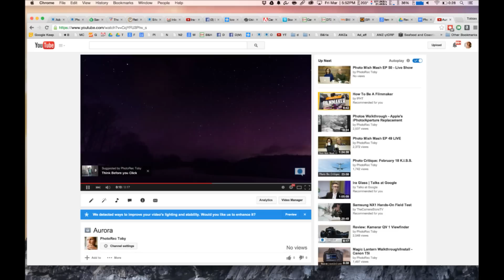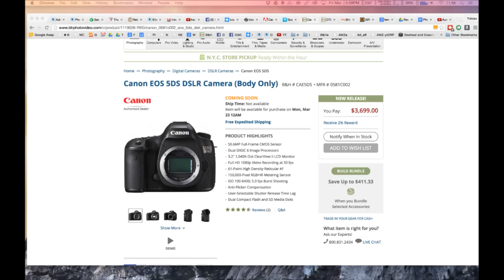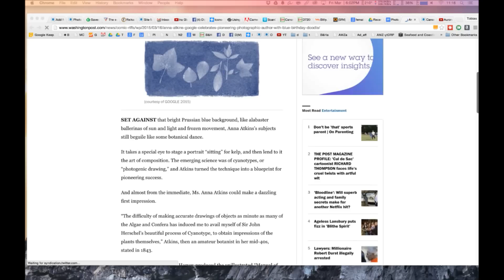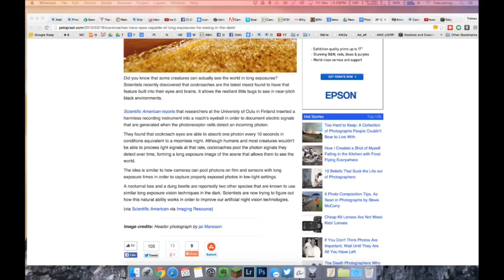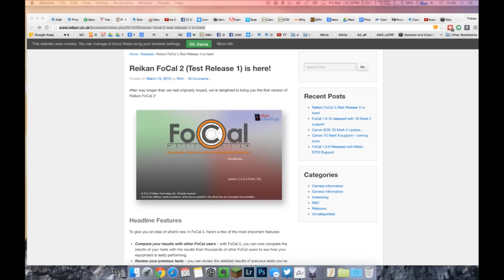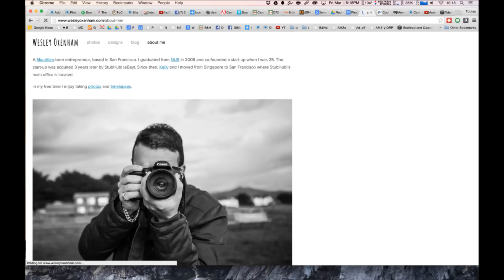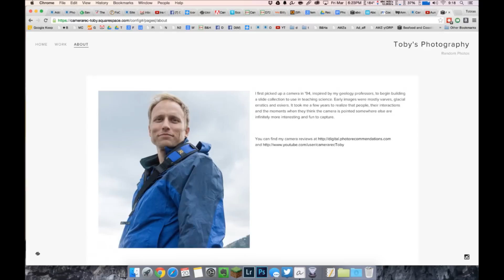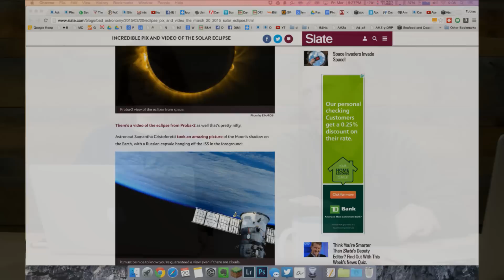Photo Mish Mash EP 50 - Long Exposure Cockroaches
Show Notes - Ep 50 Recorded March 20th 2015 (Happy Spring)

Link:

Photo Mish Mash Ep #  50   Date: 3/20/15
Say what this show is and who we are

Question of the week:  for the next year you can ONLY shoot at two focal lengths - what would you choose?

Week in review AKA in case you missed it-

Take a moment and hit the THUMBS UP BUTTON

Quick Correction - I was showing the wrong Medium Format Camera

Lightroom should be fine on 4GB of ram so even finer on 8GB. Technically with 8GB you can run lightroom and tell it to edit in photoshop while keeping both running

David S - ..after the 'fusion' discussion (extracting photos from an 8K stream), you talked about algorithms that can discern beautiful photographs ... so it appears by the time 8K arrives, we'll have software to find the best frames.

Ancaster RFD While I may check a light meter reading, the EV movement in my viewfinder, and histogram, I have also used the wifi in my 6D to preview the first few images on my iPad. It will even be nicer when the larger iPad pro comes out. It's like having a small monitor for off location shoots not much unlike when photogs conduct classes and have a direct feed to a large monitor after every shot, except it's easily mobile. Another tool I enjoy in the field.

Dennis Ogden
5 days ago (edited)

A Samsung Nx1000 allowed wifi transfers to computer android as does the NX2000 which as a touch screen 20 mpix . If you really need to down load via wifi I can understand that,. you will have your reasons... but for now NX1000 and nx2000 are going so cheaply ( under 60 $ on evil bay)
why not transfer your card to one of those and drain its battery.  This way  it cheaper  than  some of those  wifi cards and is proven  tech . Just an idea . Pop the samsung body back into your bag or pocket while it does its stuff  put a new  card in the  user camera  and  your  good  to go again.

5Ds and 5Dr preorders start MONDAY

New 5D Mark IV Rumors - 4k. . .

D7200 Now Shipping

NAB COMING  AND before that Sony Full frame rumors
To compound the decision in the full frame market. A7r ii, A7s ii, A9? (seems like a very short product life cycle on these bodies compared to DSLRs)

Instagram secrets blue and clean white backgrounds

Embedding of Video files!

Early reviews of the Review: Tamron 15-30mm f/2.8 Di VC are excellent!

Reader Questions:

John Inglis
Desktop capture s/ware for making tutorial vids "Windows" what's decent?